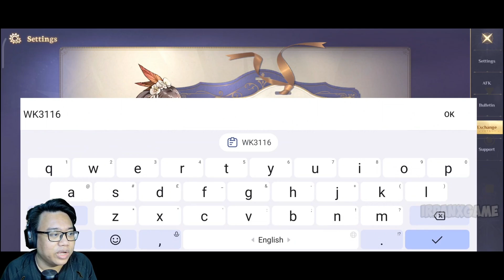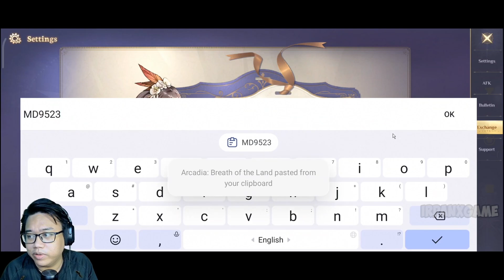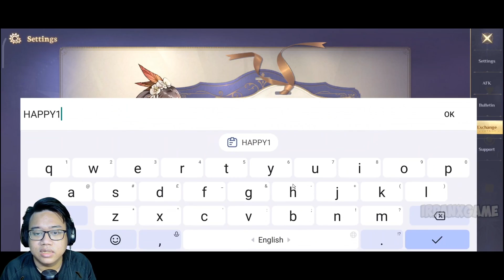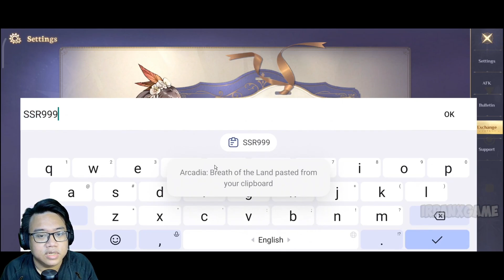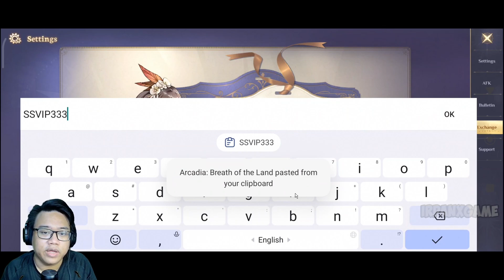Arcadia: Breath of the Land | New & ALL Codes Update 30 September 2024 - How to Redeem Code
Game : Arcadia: Breath of the Land

- APK       :
- Steam   : -